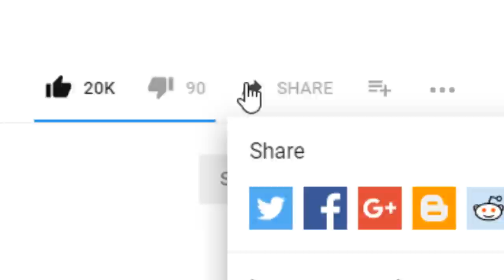Chat’s Favorite Disney Movie? (Adorable Miraculous Ladybug Comic Dub)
Adrien - @Kyotosomo
Marinette - @TrinaDeuhart
Editor - @TheRealizer367